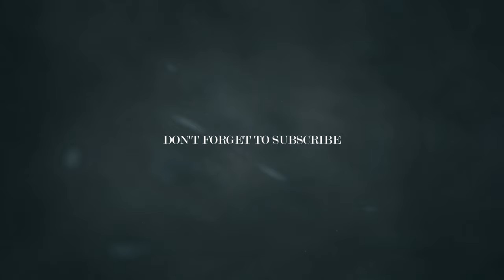Top 13 Beaches in Rhodes - Οι καλύτερες παραλίες της Ρόδου | Родос | Ρόδος | Rodos | Greece | 4K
ℹ Οι 13 καλύτερες παραλίες της Ρόδου που πρέπει να επισκεφθείτε όταν βρεθείτε στο νησί!
📊 Εσάς ποια είναι η αγαπημένη σας παραλία? Γράψτε μας σε σχόλιο κάτω!

ℹ The TOP 13 best beaches of Rhodes Island Greece, that you must visit when you are on the island!

📊 What is your favorite beach? Add in the comments below your favorite!

👉 Αν σας άρεσε το βίντεο, κάντε μας like, & μοιραστείτε το με τους φίλους σας!

© ️ Πνευματικά δικαιώματα © ️
Πλάνα, © ️ Με επιφύλαξη παντός δικαιώματος!
Παρακαλώ, χρησιμοποιήστε τον συγκεκριμένο σύνδεσμο ή τον ενσωματωμένο σύνδεσμο (embed link) για να το μοιραστείτε.
ΔΕΝ επιτρέπεται η λήψη του βίντεο, όπως και άλλοι μέθοδοι λήψεις (Screen Recordings).

📌If you enjoyed the video, Give thumbs up, & share it!

©️ COPYRIGHTS ©️
Please use the specific link or embed link to share it.
Downloads and others capture methods, is not permitted.

CHAPTERS

0:00 Intro
0:14 Kolymbia/Κολύμπια
0:36 Prasonisi/Πρασονήσι
1:10 Apolakkias beach/Παραλία απολακκιάς
1:36 Red sand/Κόκκινη άμμος
1:57 Elli beach/Παραλία Έλλη
2:47 Mavros kavos (Ag. Demetrios)/Μαύρος κάβος (Αγ. Δημήτριος)
3:33 Kalithea springs/Πηγές καλλιθέας
4:08 Fourni/Παραλία φούρνοι
4:42 Lindos (Main beach)Λίνδος (Κεντρική)
5:39 Agathi/Αγάθη
5:57 Anthony Quinn/Άντονι Κουίν
6:29 Lindos (St. Paul)/Λίνδος (Αγ. Παύλος)
7:05 Tsambika beach/Παραλία Τσαμπίκα
8:57 End credits
9:04 Like/Share & Subscribe/Εγγραφή στο κανάλι μας